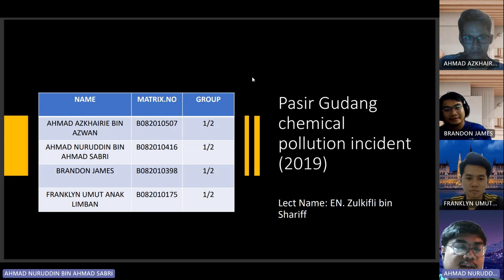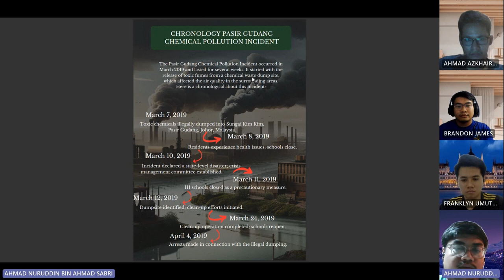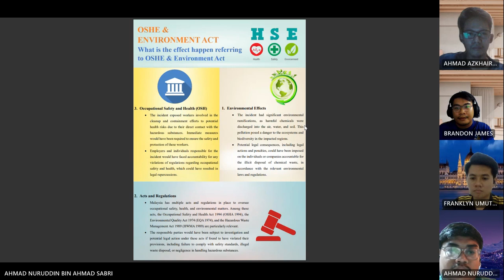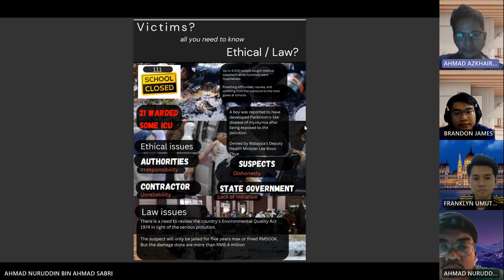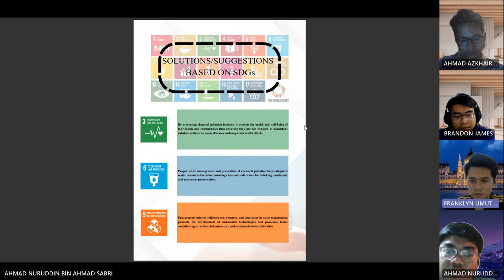BEEU 4053 ENGINEERING ETHIC & OSHE (G1-S1K2-BEEI) PASIR GUDANG POLUTION (2019)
The Pasir Gudang Chemical Pollution Incident occurred in
March 2019 and lasted for several weeks. It started with the
release of toxic fumes from a chemical waste dump site,
which affected the air quality in the surrounding areas at Sungai Kim kim

LECTURER: EN. ZULKIFLI BIN SHARIFF